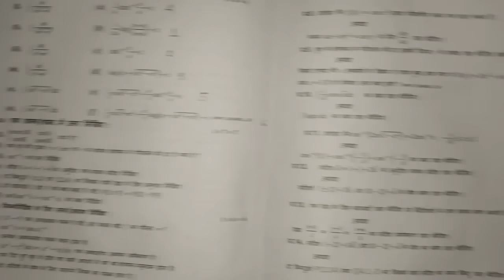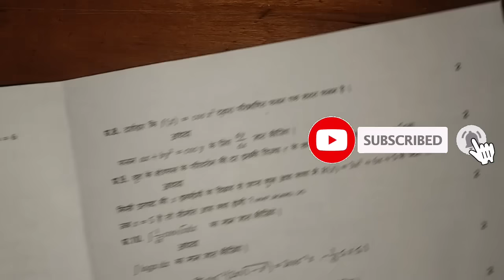🔥class 12th math ardhvaarshik paper 2023 ||🥳math half yearly paper class 12th 2023 full solution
🔥class 12th math ardhvaarshik paper 2023 ||🥳math half yearly paper class 12th 2023 full solution?@maneeshsingkushwaha

class 12th math vigyan ardhvaarshik pariksha 2023 ka asli paper sampurn hal